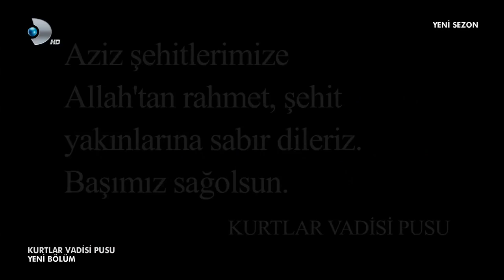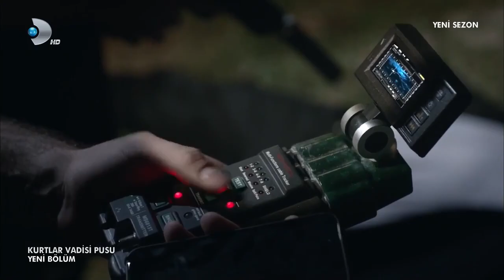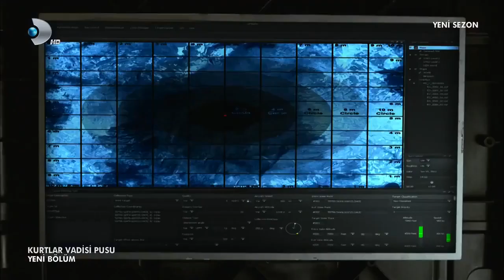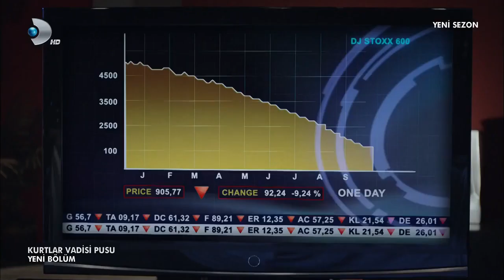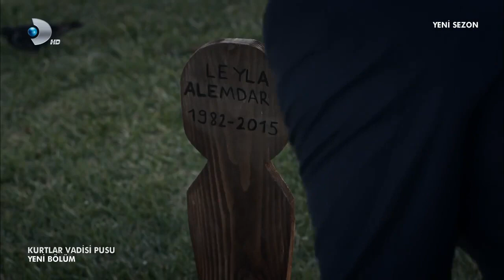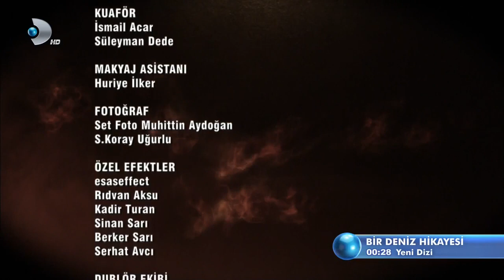Kurtlar Vadisi Pusu | 264 .Bölüm [ 10.YENI SEZON ] / Kanal D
264. BÖLÜM

'ASA'NIN SIRRI

Polat Alemdar'ın Yüce Majeste'den ele geçirdiği ve büyük bir gizlilik içinde koruduğu "Asa'nın Büyük Sırrı" da yeni sezonun ilk bölümünde ortaya çıkıyor. Peki Asayı Polat Alemdar'ın elinden almak için her türlü yola başvuran bu acımasız yeni düşmanlar kim?